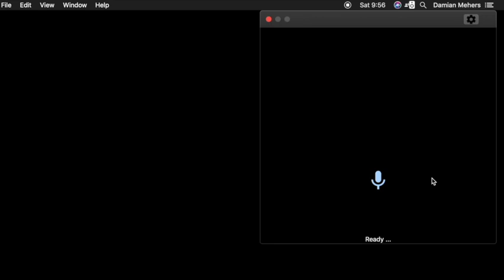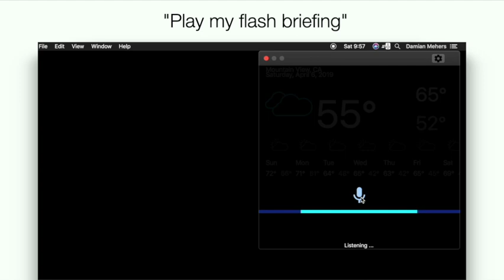Alexa for your Mac - Voice in a Can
A demo of Voice in a Can which brings Alexa to your Mac. I'm looking for feedback: Is this worth releasing?

Voice in a Can is in no way associated with Amazon.